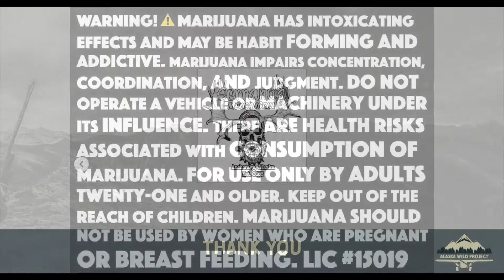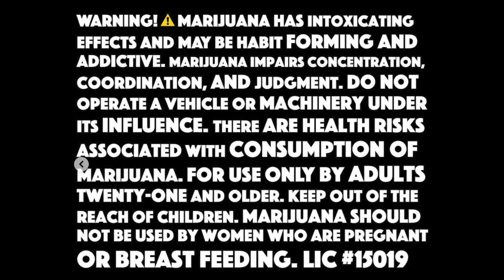AWP Episode 049 (Justin "JJ" Johnson #49)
Daniel Buitrago, Brandon Fifield & Jack Lau celebrate episode 49 and chop it up with Alaskan Hockey Legend Justin "JJ" Johnson #49

Bears boats & no weapons, scenic park rink, hockey camp parenting story, first rink rat buddy, Mrs Schmidt’s influence, dropping gloves, hold on to that Wayne Gretzky 1st edition stick, investing in a kid comes with accountability, FBanks opportunity turns Eye of the Tiger, using anger to improve, Willow Creek King opener, bank clearing splash, knowing your role, never give up mentality, YouTube Fight training, Aces energy and tough guy, we are the Seawolves and we are ready to play, nitty gritty hockey school, wanting hockey life while finishing degree, not good enough for Chipotle, owning it and pushing past haters, Islanders have two dinosaurs, called up to the show, sparing practice, big guy John Scott falls hard, Homer King Derby bets, AK Fades, Mental Toughness